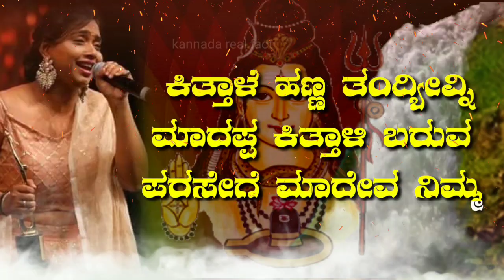Sojugada sooju mallige song lyrics in Kannada by an any a bhatt | Kannada real fact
Sojugada Sooju Mallige Song Lyrics by ananya bhatt Kannada real fact

Guitarist - Vishal Naidruv
Percussionist - Sumukh Ravishankar Producer and Audio Engineer - Anish Ponnanna Original song "Sojugada Sooju Mallige" sourced from the Kannada Folklore Janapada Geethegalu.